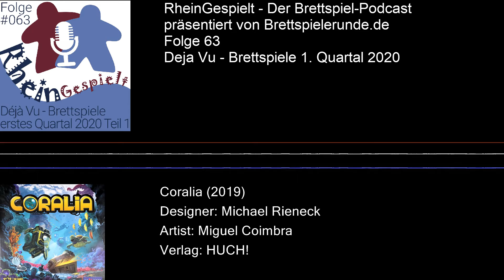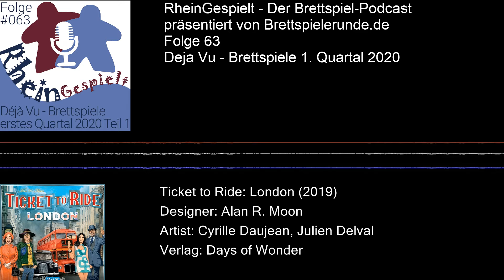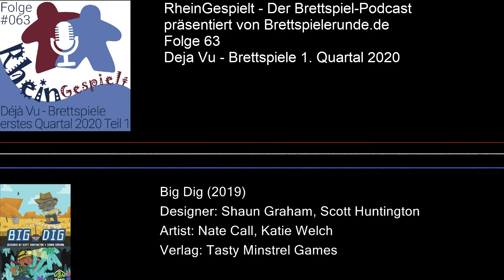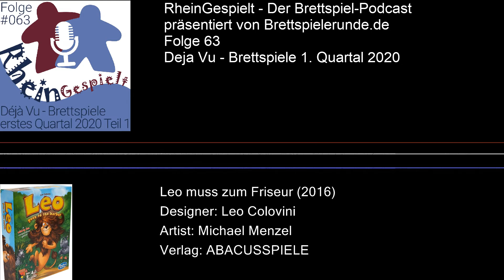RheinGespielt Episode 63 - Déjà Vu Brettspiele erstes Quartal 2020 Teil 1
Das erste Viertel des Jahres ist vorbei. Dies ist ein Grund für uns, einen Blick zurück auf das letzte Quartal zu werfen. Was haben wir an Brettspielen gespielt? Welche haben uns gefallen, welche haben uns nicht gefallen? Wir laden euch ein, uns zu lauschen, wenn wir im ersten Teil über 17 Brettspiele reden und unseren Senf dazu abgeben.

Viel Spaß bei unserem Brettspiel-Podcast!

Déjà Vu: Brettspiele erstes Quartal 2020 Teil 1

Neben der Tradition, dass wir einen Blick zurück werfen, ist es mittlerweile auch Tradition, dass wir das nicht in einer Folge schaffen. Neu hingegen ist, dass wir diesmal leider etwas zu viel reden und es deswegen nicht nur 2 Folgen unseres Brettspiel-Podcast zum Thema Quartalsrückblick gibt. Ihr könnt euch auf insgesamt 3 Folgen freuen und jede wird fast zwei Stunden lang sein. Also genau das Richtige, um mal wieder die Downtime bei einem besonders langen Brettspiel zu überbrücken.

Wenn ihr auch euren Senf zu den Brettspielen im Podcast abgeben wollt, dann einfach einen Kommentar absetzen. Vielleicht haben Jasmin und ich ja das ein oder andere Detail übersehen und deswegen das Spiel zu sehr auf- bzw. abgewertet.

Ansonsten würden wir uns natürlich freuen, wenn ihr unseren Brettspiel-Podcast bewerten würdet.

Habt ihr Fragen oder Anregungen zu unserem Brettspiel-Podcast, könnt ihr uns natürlich gerne eine Mail oder eine Direct-Message auf Twitter schicken. Vielleicht wollt ihr auch mal mit uns in einer Folge des Podcasts auftreten. Auch dann könnt ihr gerne mit uns in Kontakt treten.